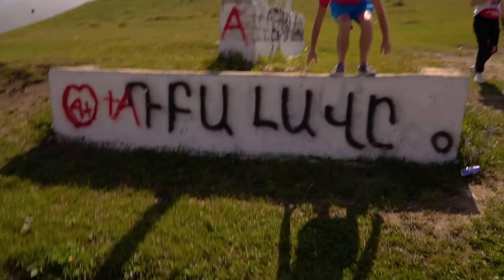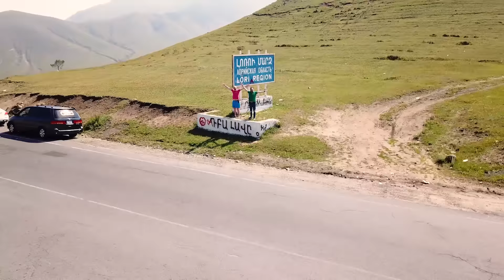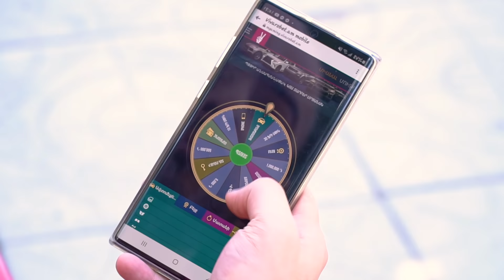ՀԱՅԱՍՏԱՆՈՎ - 01/Վանաձոր Մաս 1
HAYASTANOV-01/Vanadzor mas1
Մենք սկսում ենք մեր ՀԱՅԱՍՏԱՆՈՎ հաղորդաշարը, որի առաջին մասը նկարահանել ենք Վանաձորում։